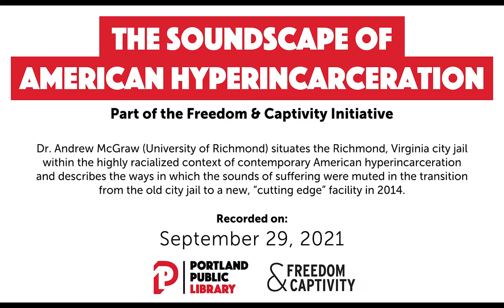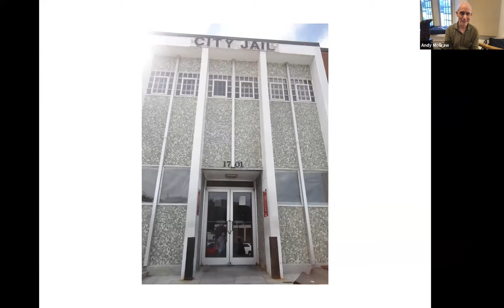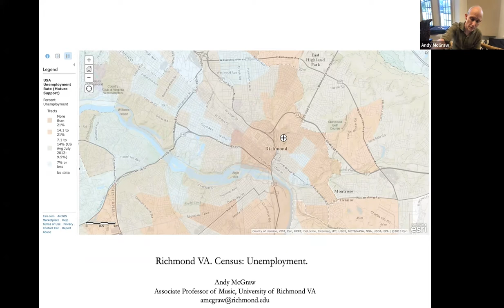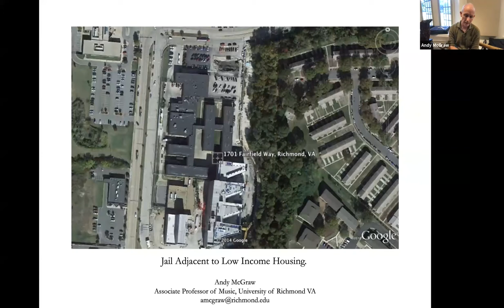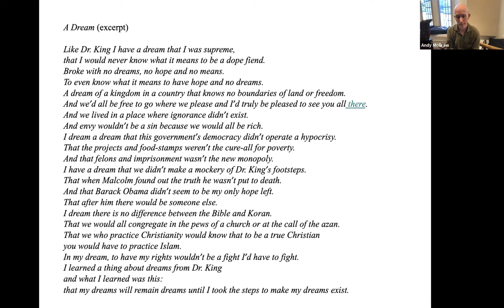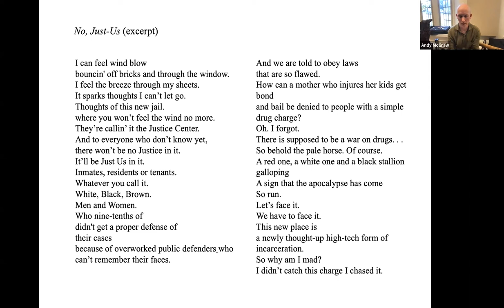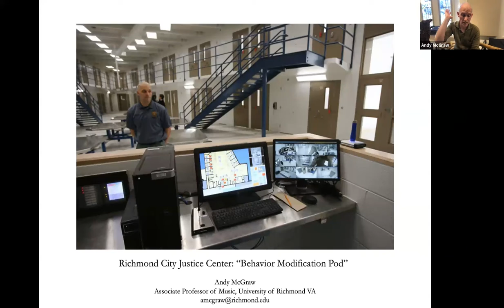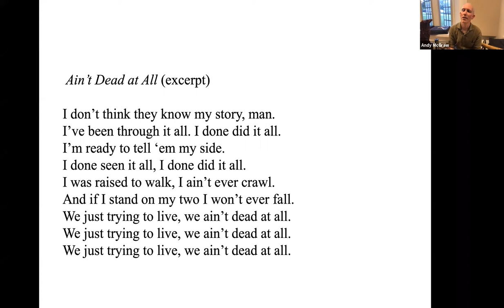Freedom & Captivity: The Soundscape of American Hyperincarceration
This event was recorded on Wednesday, September 29, 2021

In this discussion, Dr. Andrew McGraw (University of Richmond) situates the Richmond, Virginia city jail within the highly racialized context of contemporary American hyperincarceration and describes the ways in which the sounds of suffering were muted in the transition from the old city jail to a new, “cutting edge” facility in 2014. McGraw discusses the music that residents have produced in both facilities and concludes by arguing that the contemporary jail is only one component of several interlocking structures that sonically segregates Richmond’s majority African American population from its minority Anglo-American population. Studying carceral soundscapes represents a political intervention by bringing into the public auditorium the sounds of suffering that have been muted both within and without penal institutions.

About the Speaker:
Andrew McGraw is an associate professor of music at the University of Richmond in Virginia. He is the author of Radical Traditions: Reimagining Culture in Balinese Experimental Music (Oxford 2013) and Music as Ethics (forthcoming on Oxford 2022). He has co-edited two volumes on Indonesian music: Performing Indonesia, with Sumarsam (Smithsonian 2014) and Sounding Out the State of Indonesian Music, with Chris Miller (forthcoming on Cornell 2022). He has published numerous articles on music and ethics as well as analytical pieces on temporality in Balinese, Javanese, and Cuban music. In Richmond, he facilitates community gamelan and kroncong ensembles and runs a music program in the Richmond City Jail.

Freedom & Captivity is a coalition-based state-wide public humanities initiative to bring critical perspectives from the humanities to the interrogation of incarceration. Recognizing that mass incarceration is fueled by racism and profit-generating mechanisms that tear apart communities and families, the project offers opportunities to educate the public about the benefits of prison abolition and the redirection of resources toward community investments, the repair of racial and gender injustice, intergenerational trauma, and eldercare for the aging population in Maine’s prisons. The project, which includes art exhibitions, workshops, webinars, a podcast, documentary projects, and linked courses taught across Maine’s campuses, aims to cultivate opportunities for imagining freedom in an abolitionist society. The project is conceived with the participation of people in Maine directly impacted by the carceral system.